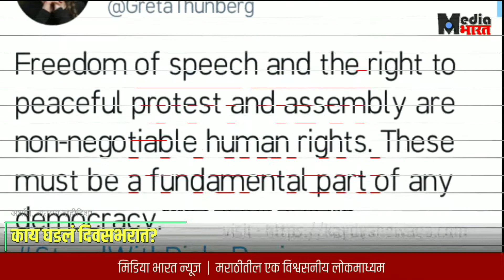कोकेन प्रकरणाचं भाजपाई कनेक्शन पामेला गोस्वामीकडून उघड ; भाजपात अस्वस्थता | काय घडलं दिवसभरात | 264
bulletin 264
काय घडलं दिवसभरात ?

1. अभिव्यक्ती स्वातंत्र्य आणि शांततेनं एकत्र येऊन आंदोलन करण्याचा अधिकार हा मानवाधिकार आहे. ते कोणत्याही लोकशाहीचे मूलभूत अंग असायला हवेत, असं ट्विट करत पर्यावरणवादी कार्यकर्ती ग्रेटा थनबर्गने ( Greta Thenberg) पुन्हा एकदा शेतकरी आंदोलनाला समर्थन दिलं आहे. आंदोलक शेतकऱ्यांना पाठिंबा दर्शवणाऱ्या पर्यावरणवादी ग्रेटा थनबर्गने टूलकिट प्रकरणात अटक करण्यात आलेल्या दिशा रवीच्या ( Disha Ravi ) अटकेनंतर प्रथमच भाष्य केलं आहे.

2. वाईल्ड लाईफ फोटोग्राफर इव्ह ऍडम ( Eve Adam ) यांनी दक्षिण जॉर्जियात २०१९ मध्ये पिवळ्या आणि पांढऱ्या रंगाच्या पेंग्विनचा फोटो टिपला आहे. इन्स्टाग्रामवरून त्यांनी पिवळ्या पेंग्विनचा दुर्मीळ फोटो शेअर केला आहे. मला सुंदर किंग पेंग्विन पाहण्याची संधी मिळाली. त्या पेंग्विनचा फोटो मला टिपता आला;  मला जणू काही निसर्गाची लॉटरी लागली, अशा शब्दांत ऍडम यांनी त्यांच्या भावना व्यक्त केल्या. त्यांनी टिपलेल्या या फोटोवर कौतुकाचा वर्षाव होतो आहे.

3. दिल्लीत सुरू असलेल्या आंदोलनाचा फटका पंजाब नगरपालिका निवडणुकीत बसल्यानंतर भाजपच्या गोटात अस्वस्थता आहे.  पुढील वर्षात होणाऱ्या उत्तर प्रदेश विधानसभा निवडणुका आणि येत्या काही महिन्यांत होणाऱ्या जिल्हा परिषद निवडणुकांमध्ये भाजपला फटका बसू नये, यासाठी अमित शहा ( Amit Shah ) यांनी जाट नेत्यांची तातडीची बैठक बोलविली होती. या बैठकीत शहा यांनी जाट नेत्यांना घरात न बसता कामाला लागण्याच्या सूचना दिल्या. तसंच बेताल बोलून वातावरण खराब करून नये, असंही सांगितल्याची माहीती मिळते आहे.

4. मोदी सरकारच्या तीन वादग्रस्त शेती कायद्याविरोधात शेतकरी आंदोलनाचा जबर फटका पंजाब व हरयाणातील रिलायन्स जिओ कंपनीला बसला आहे. ट्रायने जाहीर केलेल्या डिसेंबर २०२०च्या आकडेवारीनुसार पंजाब व हरयाणात जिओचे (Jio ) ग्राहक झपाट्याने कमी झालेले दिसून आले आहेत. डिसेंबर अखेर पंजाबमध्ये जिओचे १ कोटी २५ लाख ग्राहक उरले आहेत. जी गेल्या १८ महिन्यांतील सर्वाधिक कमी संख्या आहे. डिसेंबर २०१९मध्येही बीएसएनएल ( BSNL ) कंपनी वगळता पंजाब सर्कलमधील सर्व खासगी टेलिकॉम कंपन्यांची ग्राहक संख्या कमी झाली होती. त्यानंतर हा दुसरा धक्का बसला आहे.

5. केरळमध्ये भारतीय जनता पक्षाचं सरकार निवडून आलं तर आपण मुख्यमंत्रीपदाची जबाबदारी स्वीकारण्यास तयार असल्याचं मेट्रो मॅन ई श्रीधरन यांनी म्हटलंय. ई श्रीधरन ( E Shridharan ) हे लवकरच भाजपमध्ये अधिकृतरित्या प्रवेश करणार आहेत.
आपल्या पक्षाला सत्तेत आणण्याचं आणि त्याद्वारे राज्याच्या भल्यासाठी काम करण्याचं ध्येय डोळ्यासमोर ठेवून आपण राजकारणात प्रवेश करत असल्याचं श्रीधरन यांनी म्हटलंय.

6. कोणत्याही बँकेला लॉकरची जबाबदारी झटकता येणार नाही. बँकेमध्ये लॉकर भाड्याने घेऊन त्यात दागिने व महत्त्वाची कागदपत्रे लॉकरमध्ये ठेवली जातात. त्यामुळे लॉकरच्या सुरक्षेबाबत बँकेला हात झटकता येणार नाहीत, असं सर्वोच्च न्यायालयाने स्पष्ट केलंय. तसंच आगामी सहा महिन्यात लॉकरच्या सुरक्षिततेविषयी नियम तयार करण्याचे निर्देश सर्वोच्च न्यायालयाने रिझर्व्ह बँकेला दिले आहेत.

7. राज्यात भाजप सरकार असताना विधिमंडळातील विविध पक्षांच्या प्रतोदांना प्रदान करण्यात आलेला राज्यमंत्रिपदाचा दर्जा रद्द करण्यात आला आहे. मुख्य प्रतोदांना केवळ राजशिष्टाचारापुरता मंत्रिपदाचा दर्जा कायम ठेवला आहे. मुख्य प्रतोदांना दरमहा २५ हजार रुपये तर प्रतोदांना २० हजार रुपये डिसेंबर २०१७ पासून अदा करण्यात येत होते. विधिमंडळ अधिवेशन कालावधीत मुख्य प्रतोदांना २५ हजार रुपये, तर प्रतोदांना २० हजार रुपये इतका वाहन भत्ताही देण्यात येत होता.

8. कोकेन बाळगल्याप्रकरणी पोलिसांच्या अटकेत असलेली भाजपा नेता पामेला गोस्वामी ( Pamela Goswami ) हिने आता माध्यमांसमोर भाजपा नेता विजय कैलासवर्गीय ( Vijay Kailasvargiya) यांचा खास माणूस राकेश सिंह याचं नाव घेतलंय. पोलिसांनी राकेश सिंगला अटक केली पाहिजे, असा आरडाओरडा करताना पामेला विडिओत दिसते. उपलब्ध माहितीनुसार, पोलिस पामेलावर अनेक दिवसांपासून नजर ठेवून होते. आता तिच्या अटकेनंतर तिने भाजपा नेत्यांची नावं घेतल्याने भाजपाची पुरती कोंडी झाली आहे.